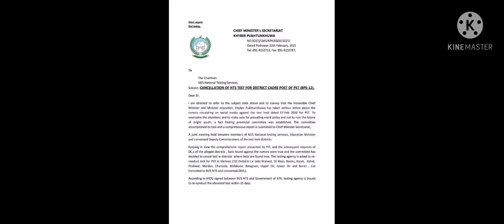PST test Cancel